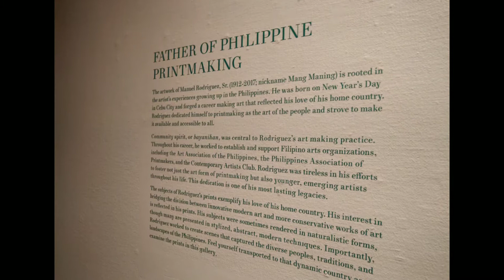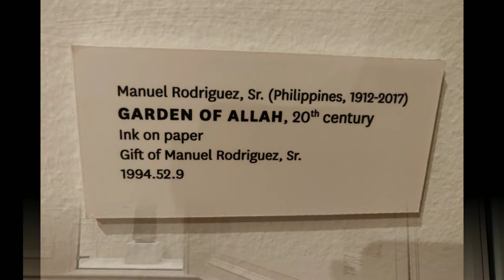FATHER OF PHILIPPINE PRINTMAKER / MANUEL RODRIGUEZ SR.